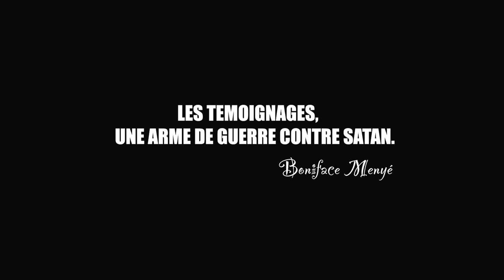CRPPF 2023 - SERIE DE 19 TEMOIGNAGES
La Communauté Missionnaire Chrétienne Internationale (CMCI) en Côte d'Ivoire présente : SERIE DE TEMOIGNAGES LORS DE LA CROISADE 2023